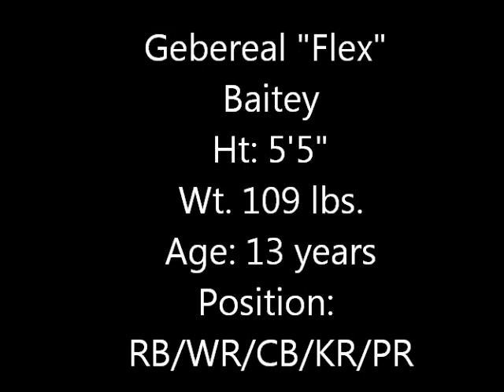Gebereal Baitey #21 Jr. Colonials Football Highlights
Sorry the Music isn't good.. Gebereal Baitey #21 2010 season